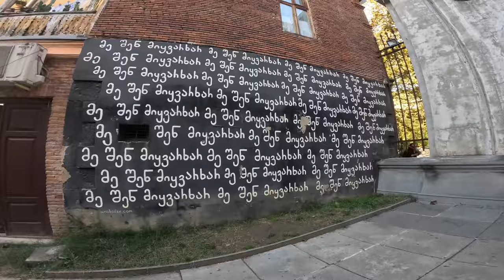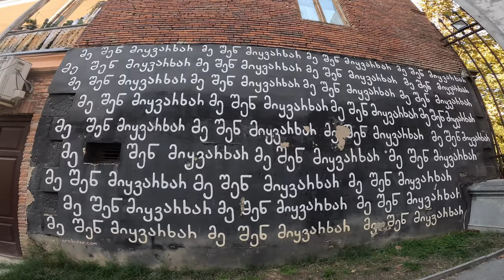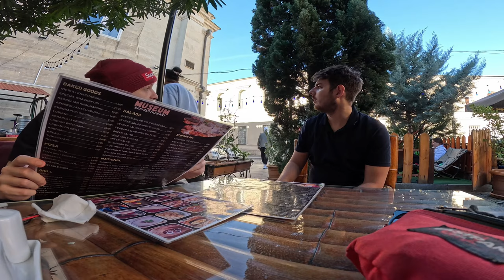Betévedtünk a GETTÓBA 🇬🇪 Kutaiszi Grúzia Vlog 2.Rész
Folytatjuk a kalandozásainkat Grúziában. Kutaiszi városának egy lepusztult piacán kötünk ki ahol a boltok állapota sokkolt minket. Ezt a látványt kiheverve pedig beülünk egy helyre vizitipázni eléggé drágán..